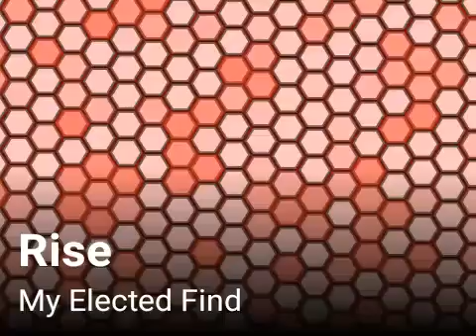Rise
My Elected Find